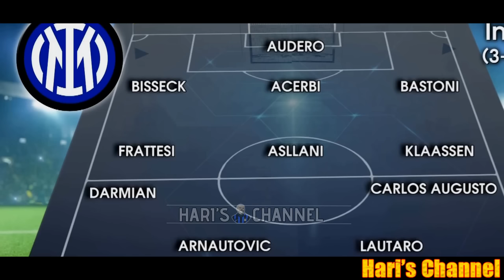L'INTER RIBALTATA IN 5 MINUTI VIENE ELIMINATA DALLA COPPA ITALIA DAL BOLOGNA